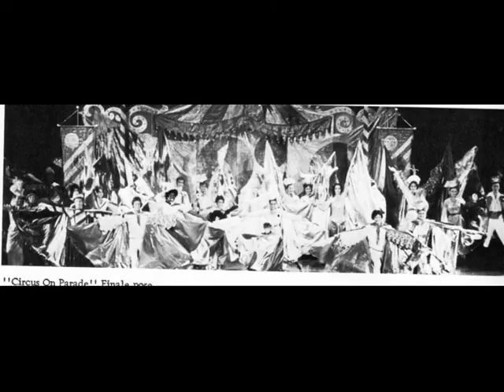Six flags Astroworld Under the big top Live final Performance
this Show you about to see is from Six Flags AstroWorld in Houston TX and the show is you about to hear is Under the big top  Live final  Performance 1977. Please NOTE this is only Audio & Pictures they did not have Video cam back then. I hope you will enjoy the show. AstroWorld was open from 1968 to 2005.